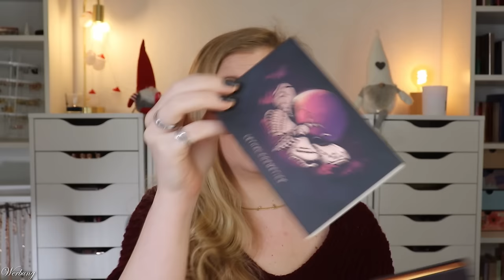XXL Beauty Haul 🛒 Weihnachtsgeschenke 🎁 Blackfriday 🛍️ Verlosung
an einem Sonntag ist ein haul doch das perfekte Video :)
Nicht nur, weil ich euch noch ein paar blackfriday Nachzügler zeigen möchte, sondern auch noch auf ein paar laufende sale s hinweisen wollte.

00:00 Worum geht's?

00:53 Dalton Weihnachtspost
Bis 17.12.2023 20% bei Dalton mit BEAUTYCLAUDI (*)

02:11 Lookfantastic Neuzugänge
Anastasia Beverly Hills Mini Sultry (L,*)
IT Cosmetics Your Heavenly Luxe Brush Duo (L,*)
Too Faced Limited Edition Pillow Balm Set (L,*)
Too Faced Merry Merry Makeup Eyeshadow Palette (L,*)
Laura Mercier Exclusive Setting Spray Travel Size (L,*)
Laura Mercier Tinted Moisturiser Blush (L,*)
Laura Mercier Pure Canvas Mini Primer - Illuminating (L,*)
Laura Mercier Eye Brow Pencil (L,*)

09:48 Purish Neuzugänge
Aktuell 10% auf alles (außer No Cosmetics) mit claudiswelt10 (*)
Lethal Cosmetics Midnight Serenade Palette (P,*)
Karla Cosmetics Pressed Multichrome Neverland oder Snooze (P,*)
Karla Cosmetics Pressed Opal Multichrome Nightfall (P,*)
Karla Cosmetics Shadow Potion Skily Gel Lullaby oder Night Terror (P,*)
Karla Cosmetics Shadow Potion Skily Gel Opal Cozy oder Rockaby Baby (P,*)
Karla Cosmetics Brush Set (P,*)

17:43 Neiz Beauty Haul

21:16 Sephora Haul
Too Faced Moon Crush Highlighter - Shooting Star (I,*)
Too Faced Better Than Sax Eyeliner (I,*)
Too Faced Lip Injection - Puffy Nude (I,*)

23:52 asambeauty Neuheiten
M. Asam MAGIC FINISH Sparkling Fixingspray (I,*)
M. Asam MAGIC FINISH Cat Eye Volume Mascara Deep Black (I,*)
M. Asam MAGIC FINISH Brilliant Shine Lippenstift - Almond (I,*)
M. Asam MAGIC CARE Fresh Eyes Tinted Eye Cream (I,*)
M. Asam MAGIC FINISH Supercharge Serum Foundation - Rose Fair (I,*)
M. Asam MAGIC FINISH Glitter Lash & Liner Gold Bling (I,*)
M. Asam MAGIC FINISH Cream Highlighter Stick Jackpot (I,*)
M. Asam MAGIC FINISH Eyeshadow Primer (I,*)

28:57 Nikolauspost von Mainpunkt

31:23 MAC Mystery Box

33:29 Douglas Haul
essence Merry X-Mas Highlighter (I,*)
essence Merry X-Mas Eyelighter (I,*)
NUI Foundation - Intense Kanapa (I,*)
NUI Highlighter Stick - Iraia (I,*)

♡ Schreibe mir einen lieben Kommentar unter dieses Video mit weihnachten

Liebe Grüße
Claudi